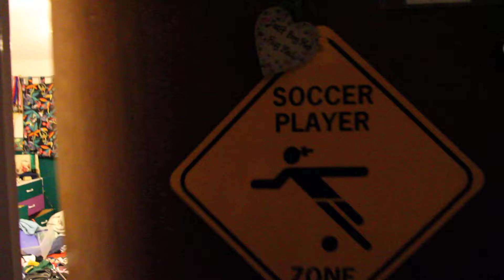a bomb exploded in my niece's bedroom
...and this is the aftermath - quite possibly the world's messiest bedroom!